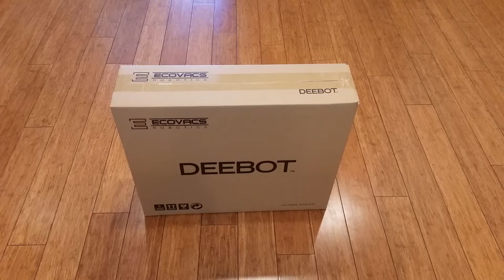Unboxing New Ecovacs Deebot N79S Robot Vacuum Cleaner with my Golden Retriever Dog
Check out the Deebot N79S by Ecovacs at Amazon -

We moved to a new place with hardwood floors and our dog's shedding hair was much more noticeable than on the carpet in our last place. I researched all of the different robotic vacuum cleaners and chose the new Deebot N79S from Ecovacs.

It has a lot of smart features including anti-drop, auto go-home to recharge at its base, Android / IOS app scheduling, manual spot clean with the remote control and many others.

So far, we are loving this robot vacuum. It cleans for almost two hours on our hardwood floors every day.

I do have to pick up small objects from the floor and our thick black kitchen mat that it gets stuck on due to the anti-drop sensors.